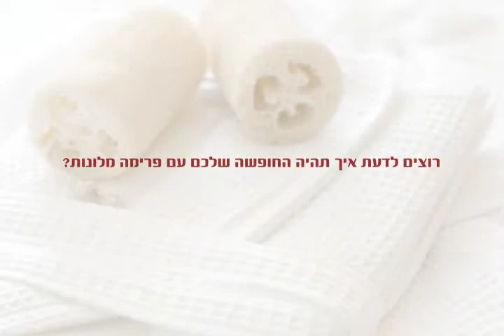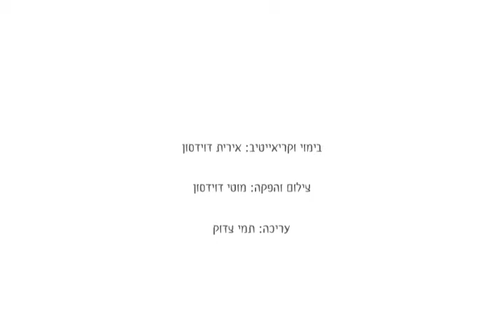מלון בים המלח - המלצות על מלון ספא קלאב בים המלח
מלון ספא קלאב בים המלח הוא מלון קונספט המספק לאורחיו חווית שלווה, פינוק ורוגע - מלון ללא ילדים וללא מכשירי טלפון ניידים.
אך במקום כל זאת - בואו תקשיבו מה יש לאורחים שלנו לספר על מלון ספא קלאב בים המלח.